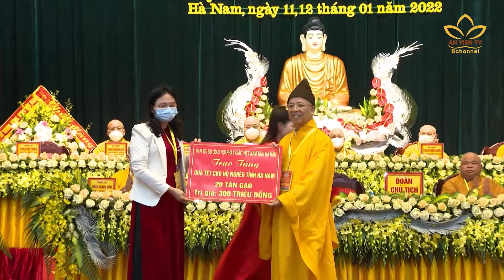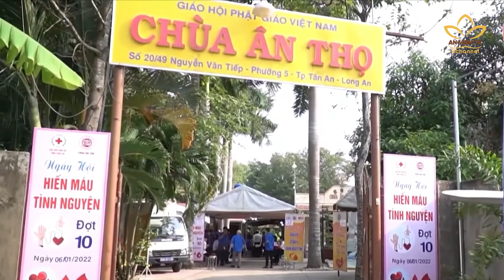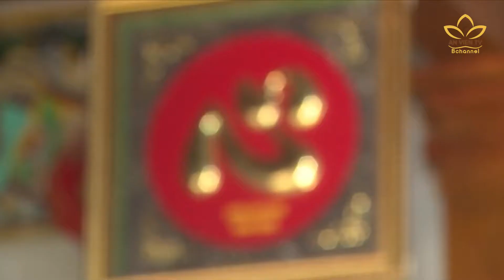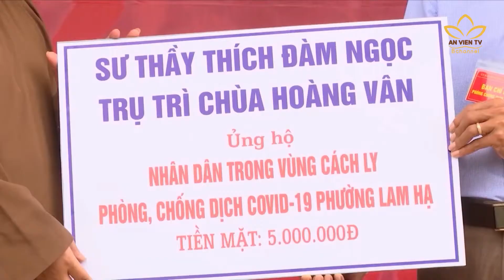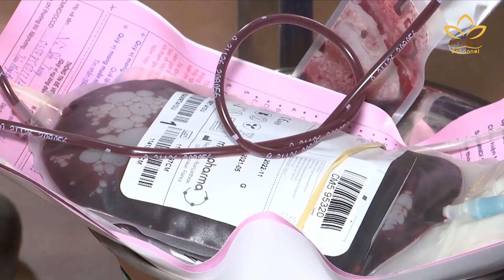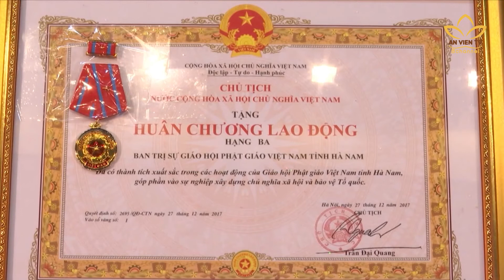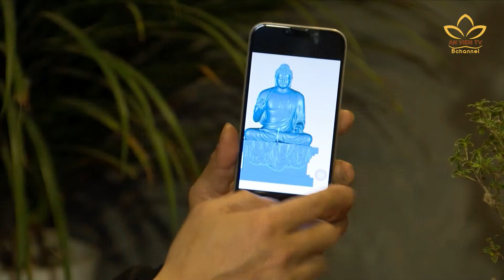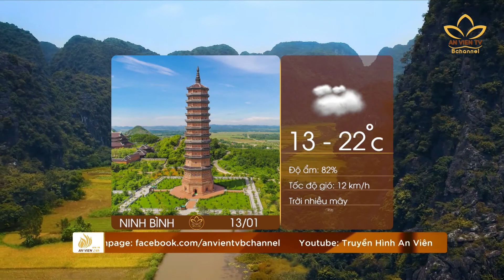Bản tin An Viên 24h ngày 12.01.2022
[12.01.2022] Bản tin An Viên 24H cùng một số nội dung chính đáng chú ý trong ngày:

▸Hà Nam: Suy cử 56 ủy viên Ban Trị sự GHPGVN tỉnh nhiệm kỳ mới.

▸Đà Nẵng: Ấm áp phiên chợ tết 0 đồng.

▸Hà Nam: Phật giáo với chặng đường ổn định và phát triển.